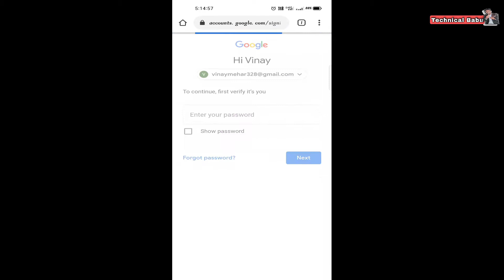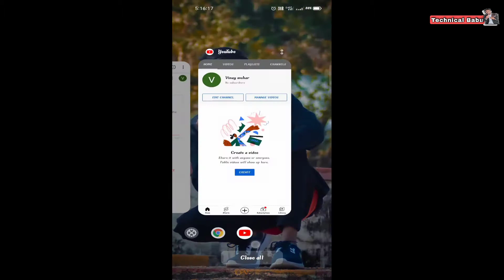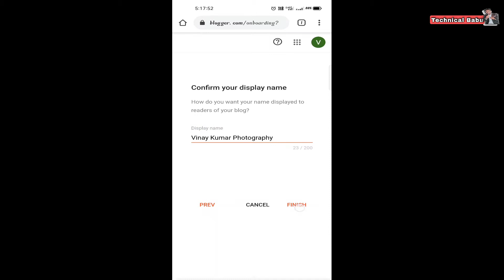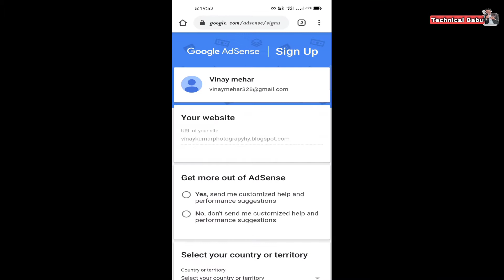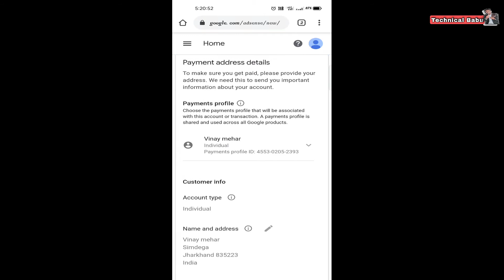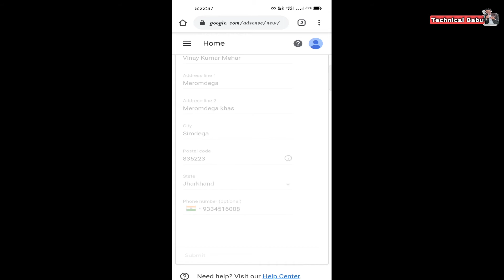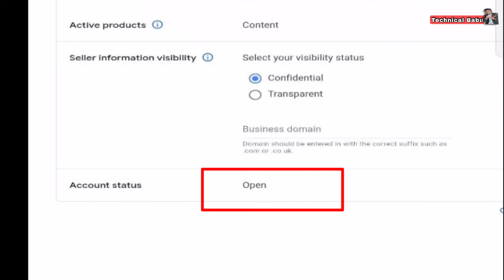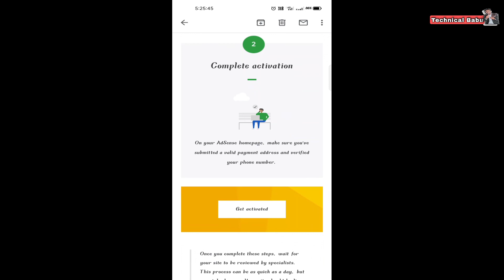बिना यूट्यूब अकाउंट के ऐडसेंस अकाउंट/ how to create AdSense account in 2021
बिना यूट्यूब अकाउंट के  ऐडसेंस अकाउंट/without YouTube how to create AdSense account in 2021

Hello Friends,

        मेरे सभी दोस्तों को नमस्कार। आशा करता हूं कि आप सभी लोग कुशल मंगल होंगे।

Video link-

Video link2-